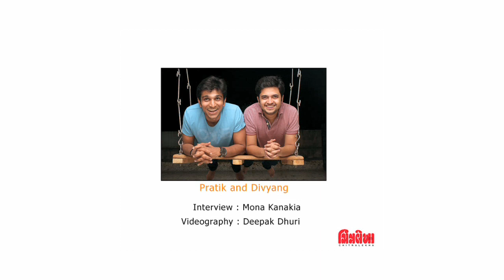Exclusive Interview with Pratik Gandhi And Divyang Thakkar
Chitralekha Exclusive Interview with Pratik Gandhi And Divyang Thakkar the stars of the Film Bey Yaar